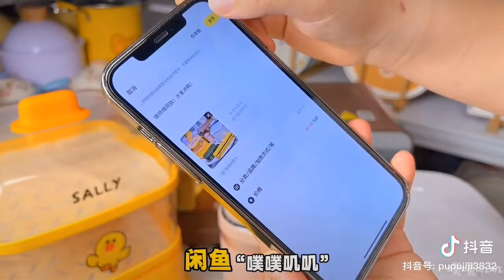[ 抖音| Douyin] Vlog của cô gái Trung Quốc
Chào các bạn đã đến với ngôi nhà nhỏ của mình🦒❤
Kênh của mình tổng hợp các video  trên Douyin hay còn gọi là Tik Tok  Trung Quốc. Mong mang một chút niềm vui đến bạn, giúp bạn cảm thấy vui vẻ hơn sau những thời gian mệt mỏi, vất vả.  Mình mới bắt đầu làm video nếu có điều gì cần góp ý, các bạn nhớ comment phía dưới cho mình biết nha. Cám ơn các bạn đã theo dõi. Chúc mọi người xem video vui vẻ ❤
The video is reuploaded from the id below the video